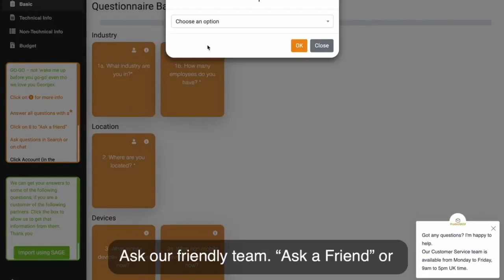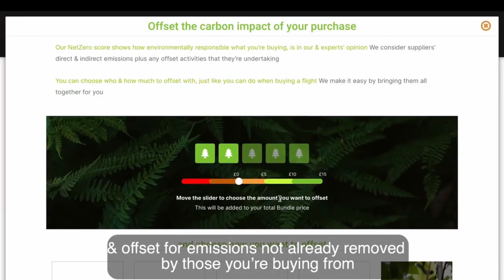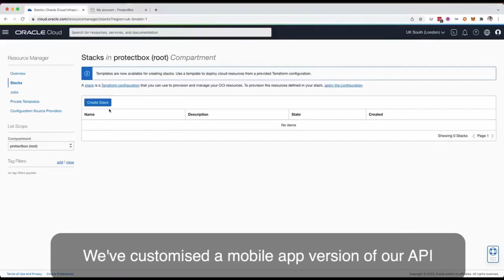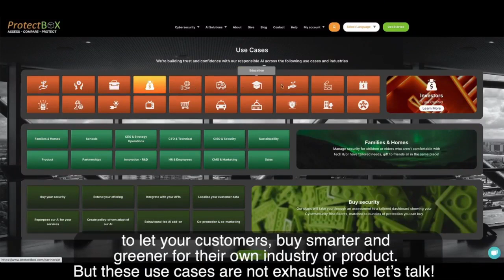WHAT is ProtectBox? HOW we can help YOU!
Is this how you feel buying cybersecurity? Even the experts feel the same, these days! Not to add that it can take weeks, even months, to assess, compare and buy all your protection from a gazillion suppliers

This is where multi award-winning comparison marketplace ProtectBox, comes to your rescue… letting you go from signup-to-solution in a few clicks, whether you’re technical or not!

So we don’t just let you compare & buy cybersecurity smarter & greener
for your home, family, friends, office (& more) in the 1-place. We auto-renew too!

Search our built-in knowledge base, Ask our friendly team, “Ask a Friend” or import answers from other service providers like Sage and Xero

Our assessment – easier than opening a bank account matches you to packages of products and services, tailored by our Risk Scores

Similar to a credit score for cyber. Higher your scores, the safer you are .. which you can personalise using our sliders (shown on the left) from 1-10

Real, independent customer reviews & buy based on the ‘green’ credentials you’re happy with … our 5 tress to go with our 5 stars on everything you buy through us & offset for emissions not already removed by those you’re buying from. Just like with flights, but with so many more offset and removal options that go beyond just treeplanting!

And gift security to your family & friends for birthdays, holidays & just because you care!

We also take the pain away for suppliers by matching them to sales quickly & simply with an intuitive, analytics dashboard letting them see what sells best – directly through us against what they’re selling indirectly through re-sellers or distributors! Showcasing all their credentials – ‘green’…ratings…or news! Showing buyers we’ve listened to their complaints of “snake oil salesmen” which we’re helping to change!

Inspired by our attendance of COP26, we’ve just launched a new plan
for sellers of carbon saving or sustainability services which we’re developing… watch this space!

Partners, whether you’re a bank, insurer, investor, accountant, lawyer, telco, OEM/SDK distributor/re-seller, government, regulator, Trade Association, Diaspora Council, Chamber of Commerce etc add us as your security offer to your customers, in the ways shown

Partners can use our easy-to-use API to affordably connect to a light-touch version of ProtectBox's smart, green marketplace for your own industries. To let your users - of any size, any economy, any where - make more sustainable decisions when buying !

We've customised a mobile app version of our API, with an added users' data localisation layer, for Oracle

Or check out our Partners page for more ways you or your customers can re-model all the parts of our NetZero/AI-driven marketplace to let your customers, buy smarter and greener for their own industry or product

But these use cases are not exhaustive so let’s talk!

We’ve won double-digit Awards & featured across mainstream media & government case studies, so come join the ProtectBox family today so that we can protect you & our planet together!

Our nomination for The Earthshot Prize shows you our commitment

Warp speed your cybersecurity and sustainability with us MayTheProtectBoxBeWithYou ✌🏽